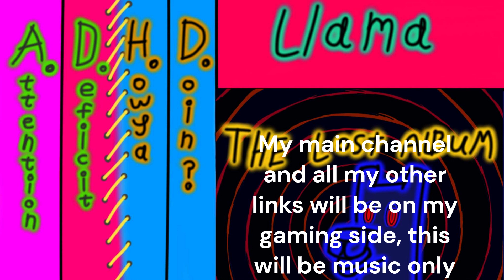Llama Dropps; Night Ripp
The first of many, hopefully.

I have to edit that

เทพ
M Slug
เทพ

is not the maker of my song, we just use the same app to make music and it happens to have the same piece in it. I'm not stealing, I'm not borrowing, I don't even know that person(s)/artist. And I can't even remove their credits from my own video...